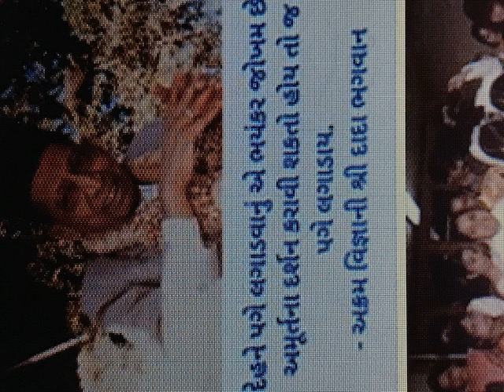દાદા વાણી: આ પુજાવાની જગ્યા ના હોય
એક થઈ જવું એ વિતરાગ ભાવ
ભગવાન ની ભાષામાં કોઈ મરતું જ નથી
અહીં પૈસા ની લેવડદેવડ હોય નહીં
અત્યારે બધાં ધર્મો ડિગ્રી વાળા હોય
ભગવાને શું ખાવાની છુટ આપી
દષ્ટિ માં દોષિત ના દેખાય એ ભગવાન ની નજીક